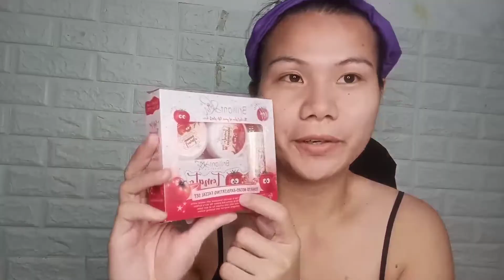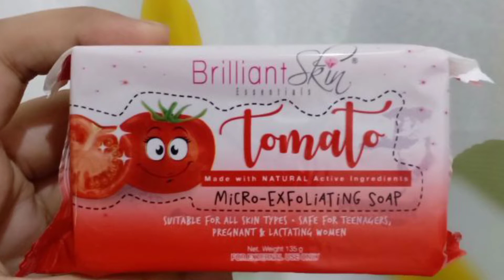BRILLIANT SKIN MICRO EXFOLIATING FACIAL SET REVIEW| BEST FOR ACNE,MELASMA,PORES,OILY SKIN,FINE LINES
📌TAMANG PROSESO AT PAGAMIT NG BRILLIANT SKIN TOMATO MICRO EXFOLIATING FACIAL SET

📌STEP BY STEP TUTORIAL + PRODUCT REVIEW

 Good for
✅MELASMA
✅PORES
✅WARTS
✅ACNE
✅FINE LINES
✅OILY SKIN

Brilliant Skin Tomato Micro-Exfoliating Facial Set is expertly formulated for all skin types. It helps reduce the appearance of blemishes and fine lines, gently exfoliates the skin to help achieve a lighter skin tone. 🍅 ✨ 💎

This product is safe and recommended for:
✅ Teenagers
✅ Pregnant
✅ Lactating women.

brilliant skin essentials advanced moisturizing and hydrating kit review,
brilliant skin exfoliating set,
brilliant skin essentials reviews,
brilliant skin essentials rejuvenating set,
brilliant skin essentials hydrating & moisturizing kit review,
vitamin e brilliant skin,
vitamin e brilliant skin review,
brilliant skin vitamin e benefits,
brilliant skin fake vs authentic 2021,
brilliant skin for men,
brilliant skin fake,
brilliant skin for acne,
brilliant skin foaming cleanser,
brilliant skin factory,
brilliant skin fake vs original,
brilliant skin for pregnant,
brilliant skin glenda,
brilliant skin glass skin,
brilliant skin gel cream,
brilliant skin glow up,
brilliant skin gluta arbutin set,
brilliant skin gluta arbutin soap review,
brilliant skin glowing set,
brilliant skin gluta arbutin set review,
brilliant skin how to use,
brilliant skin hydrating set,
brilliant skin hydrating kit,
brilliant skin hydrating set review,
brilliant skin heel and toe,
brilliant skin honest review,
brilliant skin how much,
brilliant skin hydra sunscreen,
brilliant skin issue,
brilliant skin instant lift serum review,
brilliant skin ice jeju aloe,
brilliant skin itchy,
brilliant skin instant lift facial serum,
brilliant skin ingredients,
brilliant skin interview,
brilliant skin journey,
brilliant skin journey week 2 update,
brilliant skin job hiring,
brilliant skin acne journey,
brilliant skin kojic soap,
brilliant skin kojic acid soap review,
brilliant skin karina,
brilliant skin kojic lotion review,
brilliant skin kojic acid lotion,
brilliant skin kili kili set,
brilliant skin kojic soap ingredients,
brilliant skin kojic lotion,
rated k brilliant skin episode
pimples removal,
pimples removal on face,
pimples treatment,
pimples removal cream,
pimples removal face wash,
pimples solution,
pimples eraser,
pimples removal on face at home,
pimples and acne,
pimples and blackheads removal on face at home,
pimples and acne removal,
pimples asmr,
pimples animation,
pimples all over body,
pimples at the back,
pimples and blackheads satisfying,
pimples before and after,
pimples breakout,
pimples back of body,
pimples between eyebrows,
pimples black,
pimples body,
pimples below,
pimples black spot remover,
cardi b pimples on forehead,
vitamin b pimples,
btex for pimples,
pimples cream,
pimples cure,
pimples cleaning,
pimples causes,
pimples commercial,
pimples colgate,
pimples calamansi,
pimples capsule,
vitamin c pimples,
vitamin c pimples and acne,
pimples removal vitamin c,
pimples doc willie ong,
pimples dahil sa face mask,
pimples doc adam,
pimples derma,
pimples doctor,
pimples diy,
pimples dark,
pimples dark spot,
vitamin d pimples,
d beauty blush pimples,
pimples eraser soap,
pimples eraser cream,
pimples eraser review,
pimples explained,
pimples expert,
pimples eraser toner,
pimples editing photo,
vitamin e pimples remove,
myra e pimples,
pimples face,
pimples face wash,
pimples facial,
pimples forehead,
pimples fighting,
pimples for men,
pimples facial treatment,
pimples face mask,
pimples removal on fd,
pimples glow up,
pimples gamot,
pimples gone,
pimples garnier,